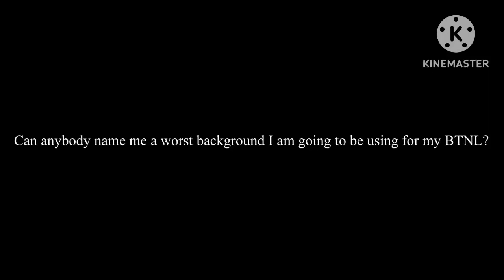Can Anybody Name Me a Worst Background I am Going to Use for My BTNL?